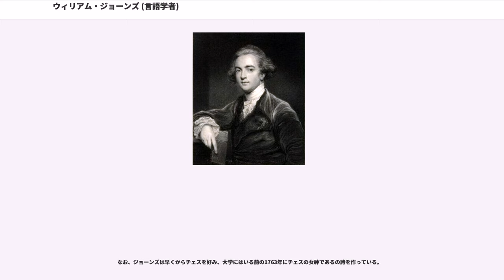ウィリアム・ジョーンズ (言語学者)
サー・ウィリアム・ジョーンズ（Sir William Jones、1746年9月28日 - 1794年4月27日）は、イギリスの裁判官、東洋学者、言語学者。イギリスによる初期のインド研究を担ったことで知られる。

ジョーンズは1746年にロンドンのウェストミンスターに生まれた。父はウェールズ人の数学者で、ニュートンやハレーの友人だったが、ジョーンズがおさない時に死亡し、母から教育を受けた。ハーロー校をへて、1764年にオックスフォード大学ユニヴァーシティ・カレッジに入学した。1765年から5年間、幼いジョージ・スペンサーの家庭教師として教えた。早くから語学に才能を示し、ラテン語やギリシャ語などヨーロッパの古典語を含む諸言語のほか、ヘブライ語、ペルシア語、アラビア語を学んだ。アラビア語はシリア人のミルザーを個人的に雇って学んだ。1768年に学士、1773年に修士の学位を得た。

東洋学者としてはデンマーク王クリスチャン8世からの依頼でナーディル・シャーの伝記をペルシア語からフランス語に翻訳した（1770年）のを皮ぎりに、ハーフィズなどの詩の翻訳や『ペルシア語文法』などの著作を出版した。1772年には王立学会のフェロー(FRS)に選ばれた。

しかし、その後は生活のために法律の職業を選び、1774年にミドル・テンプルの法廷弁護士の職についた。庶民院に立候補したが、アメリカとの戦争に反対したり奴隷制度に反対したことがリベラルすぎると考えられたために失敗した。ベンジャミン・フランクリンと交友関係があったことも問題にされた。法律家としての著作には『寄託法に関する小論』（1778年）が知られる。この間に東洋研究を止めたわけではなく、1783年にはイスラム化以前（いわゆるジャーヒリーヤ時代）のアラビア詩集『』を翻訳している。

ジョーンズは1778年以来ベンガルの裁判所判事の職につくことを願っていた。当時のインドの裁判にはペルシア語が使われており、ペルシア語と法律の両方に通じたジョーンズに適した仕事であったが、やはり政治思想の問題によりなかなか認められなかった。1783年にようやくナイトの爵位を贈られ、カルカッタ（コルカタ）にイギリス東インド会社の雇用による上級裁判所の判事として赴任した。翌1784年にベンガル・アジア協会を設立し、その後没するまで協会の会長であった。サンスクリットを学び、『マヌ法典』や『シャクンタラー』の翻訳を出版した。

1786年、サンスクリットが古典ギリシャ語やラテン語と共通の起源を有する可能性があることを指摘し、この研究成果は後に西欧社会に大きな反響を呼んだ。

1794年、カルカッタで死去した。没後の1799年に6巻からなる著作集、1801年にはさらに2巻の補遺が出版された。1804年にティンマス男爵（ジョン・ショア）による伝記（書簡や未公刊の文章を含む、2巻）が出版され、1807年には以上を含む新しい著作集（全13巻）が出版された。

ジョーンズのもっともよく知られる業績は古代インドの言語と文化を西洋に紹介したことである。ジョーンズが1785年にサンスクリットを学んでから1794年に没するまでにはわずか9年しかなく、しかも裁判官としての公務の間に行った仕事であったにもかかわらず驚くべき量の業績をあげた。

ジョーンズはカーリダーサの『シャクンタラー』を『サコンタラ』の題で1789年に翻訳した。

ゲオルク・フォルスターはジョーンズ訳の『サコンタラ』を1791年にドイツ語に重訳し、これがゲーテに影響を与えた。

ほかに『ヒトーパデーシャ』『ギータ・ゴーヴィンダ』『ヴェーダ』の一部を翻訳した。

ジョーンズはインドの法律の現体系を知る必要があるとして、当時行われていたヒンドゥー法とイスラム法のダイジェストを作る事業を1788年に開始した。この事業はジョーンズの生前に完成することができず、作業を引き継いだヘンリー・トーマス・コールブルックによって完成した。しかしジョーンズは『マヌの法典』とイスラムの相続法の著作を翻訳することができた。

ジョーンズは1786年2月2日カルカッタの学会で発表した"On the Hindus"「インド人について」の中で、サンスクリットについて以下のように述べた。

この箇所...